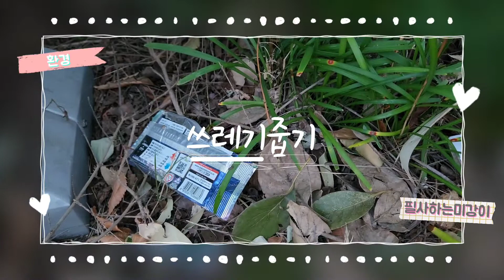[환경]쓰담쓰담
쓰 레기
담 다

아침 산책하는데
길가에 쓰레기가 늠나 많아요
쓰레기를 담아 볼까요